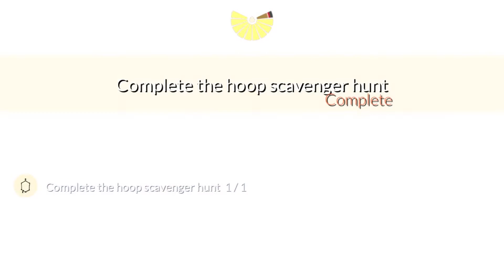Complete the Hoop Scavenger Hunt | Season of Assembly | Sky: Children of the Light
Today we are completing the hoop scavenger hunt! It is located in the third aka last treehouse in Hidden Forest. Let me know if this helped you and consider leaving a like. 😆💕

Intro and outro song:
Dj Quads - Missing Someone (Vlog Music)